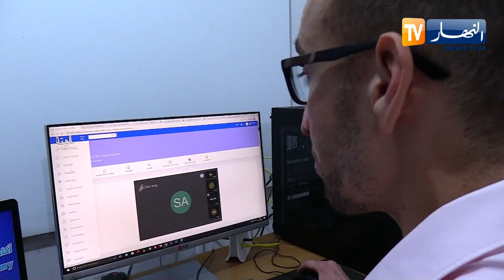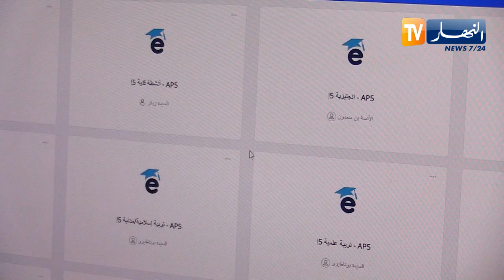إطلاق أرضية رقمية مجانية للحفاظ على وتيرة التعليم